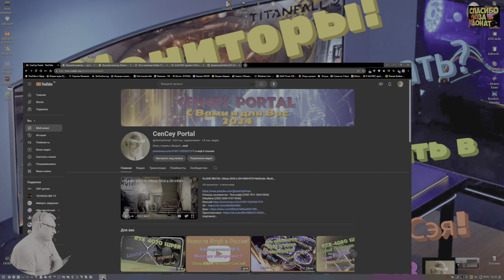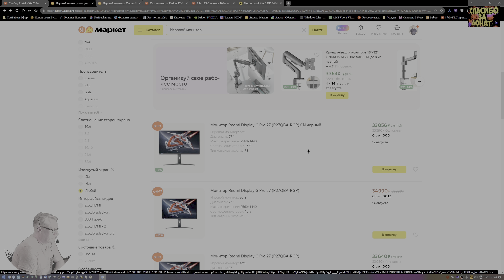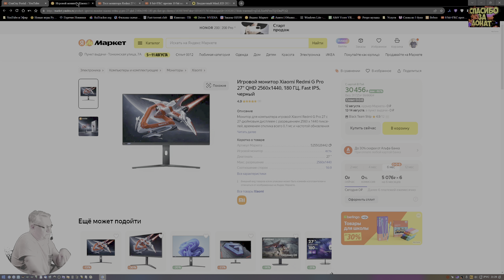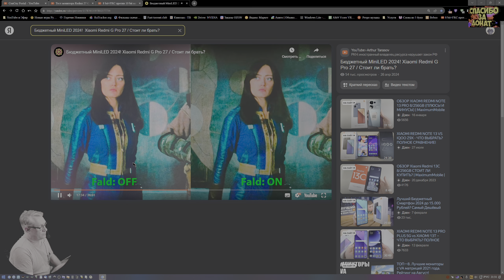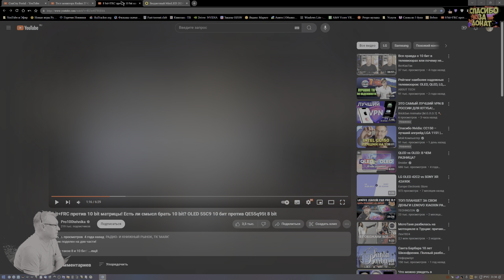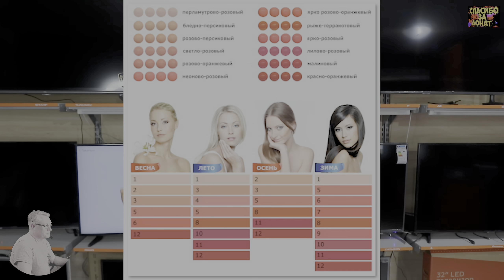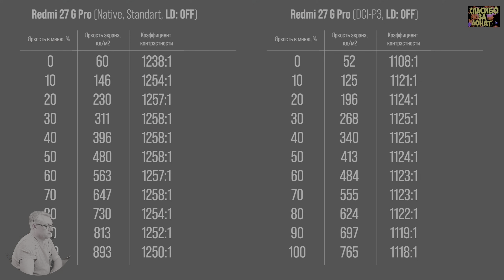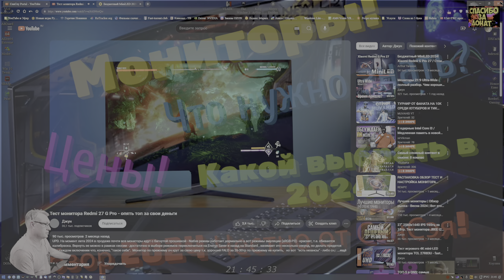Мониторы! Какой выбрать в 2024? Что нужно знать? Цены! Обзор 2024 Честно от СэнСэя!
Помощь на развитие - Тинькофф (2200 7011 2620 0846)
Сбербанк (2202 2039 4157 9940)
Win 11 х64 Lite Den: AMD х570m  Pro4/M.2 GAMMIX S11 Pro 512Gb+2хSSD 512Gb/MSI RTX 3080 TI Gaming x trio 12gb 2050/21000 (1v) 450w/Ryzen 3700 PRO 4.3 GHz (1.35v)/DDR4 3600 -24 GB (1.4v)/БП 800W/Acer 2К (10 bit)144 гц. HDR10